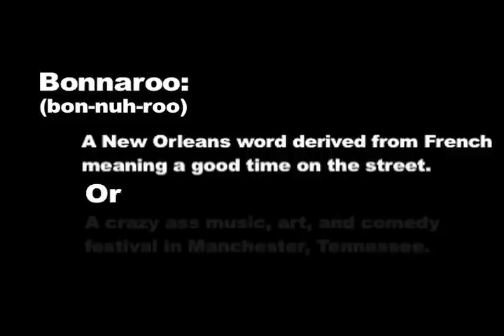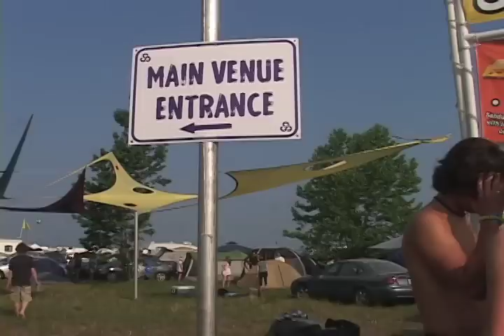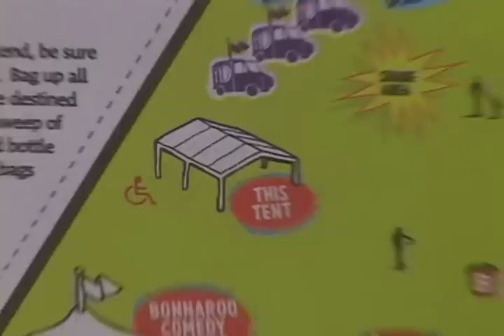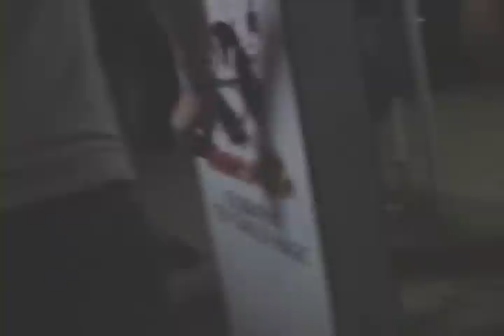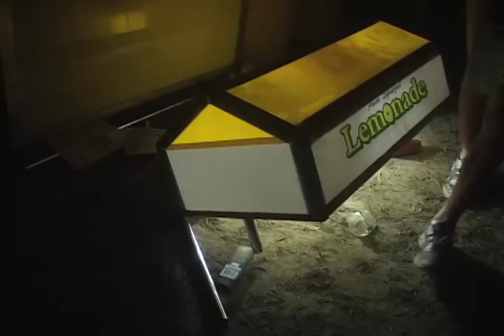The Moment: Bonnaroo (Extended Trailer/Sizzle Reel)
The trailer/sizzle reel for Reuben Meltzer's first feature length film.  A documentary on Bonnaroo Music and Arts Festival covering all facets from artists to patrons and all the great music in between.